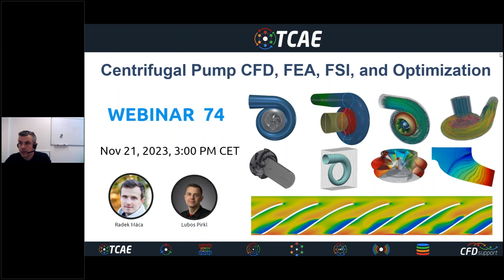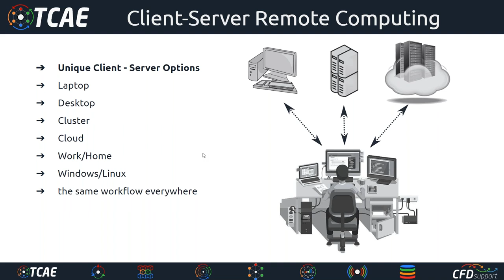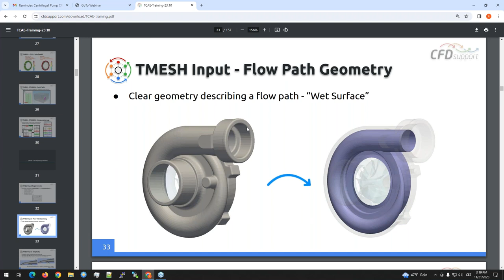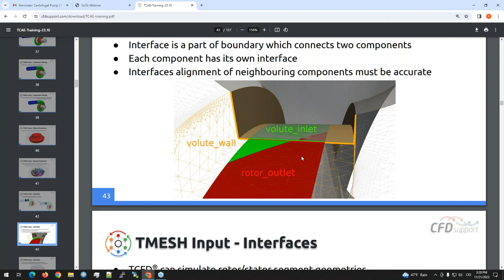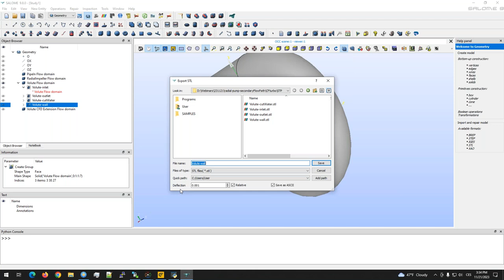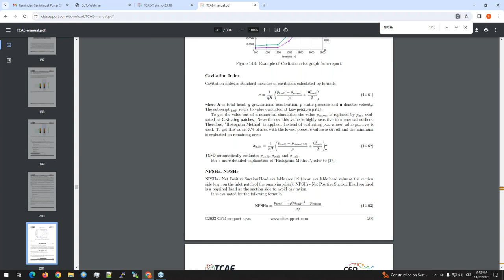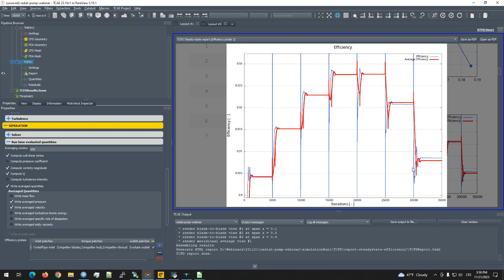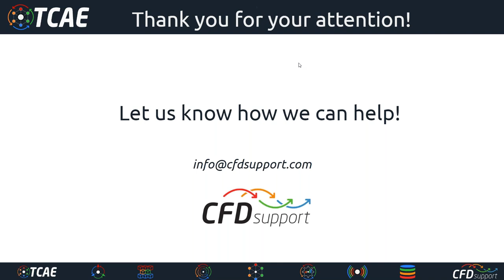Webinar 74 - Centrifugal Pump CFD+FEA+ FSI and Optimization, Nov 21, 2023 | CFD Support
Overview of complex virtual prototyping of centrifugal pumps using Computational Fluid Dynamics (CFD), Finite Element Analysis (FEA), and Fluid-Structure Interaction (FSI). These technologies offer engineers a comprehensive toolset to design, optimize, and analyze the performance, structural integrity, and reliability of centrifugal pumps.

With the use of CFD, engineers can simulate and analyze the fluid flow inside the pump, allowing them to optimize the geometry, blade angles, and other design parameters for maximum efficiency and performance. Additionally, FEA can be used to analyze the structural integrity of the pump, ensuring it can withstand the forces and stresses generated by the fluid flow. FSI combines the analysis of fluid flow and structural response, allowing engineers to understand how the pump structure will deform under the influence of fluid forces.

The combination of these technologies enables engineers to simulate and optimize a variety of scenarios, including different operating conditions, such as varying pump speeds, flow rates, and fluid properties. This allows engineers to refine the design of the pump before building a physical prototype, reducing development costs and improving the overall performance and reliability of the pump.

In this overview, we will explore the benefits of using CFD, FEA, and FSI to design and optimize centrifugal fans. We will also cover the basic principles of each technology and how they can be used in combination to simulate and analyze the performance and structural integrity of centrifugal pumps. By TCAE.